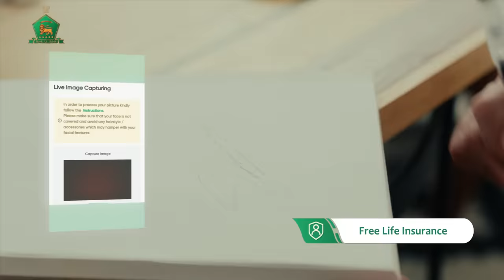AL Habib Digital Account | Live Signature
Pata hai carrom se zada asaan kiya hai?

Bank AL Habib ka Digital Account khulwana!

Account kholo, Kabhi bhi, Kahin bhi.

Note: You may receive a video link via email from Bank AL Habib for further details/verification in accordance with the regulations of the State Bank of Pakistan. Bank AL Habib will never call you from ( or any other number asking for your personal information, internet/mobile banking user ID, Password, Debit/Credit Card number, PIN, OTP or CVV.